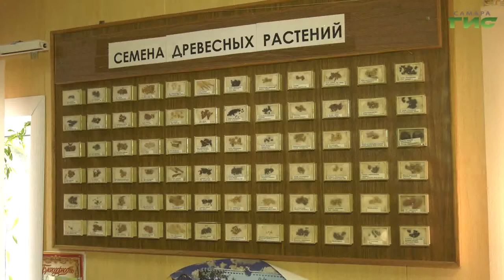В Самарской области перевыполнили годовой план по заготовке семян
В Самарской области перевыполнили годовой план по заготовке семян. Только желудей дуба черешчатого собрали около 7 тонн. Все семена пройдут экспертизу качества в лаборатории на лесосеменной станции. Подробнее Елена Малютина.